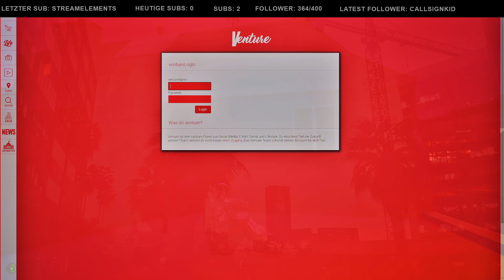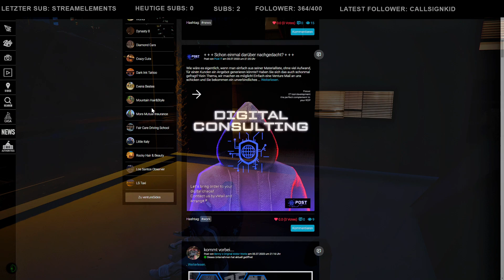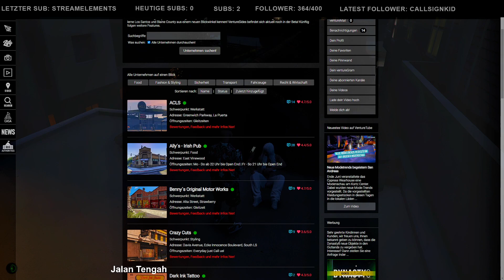[LuckyV.de/MS-05] Mason Donovan | Nun #77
Server: LuckyV.de